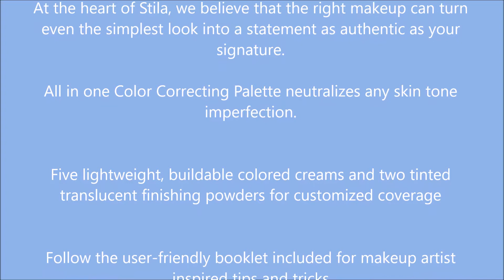Stila Correct & Perfect All in One Color Correcting Palette